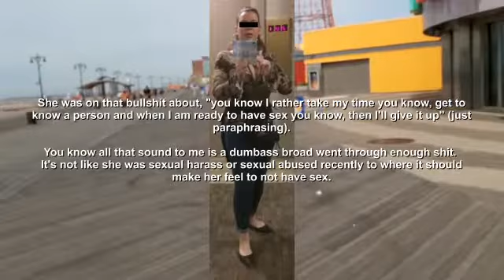To MGTOW and RP - Don't have hopes in a date